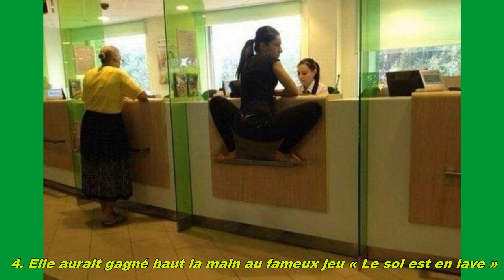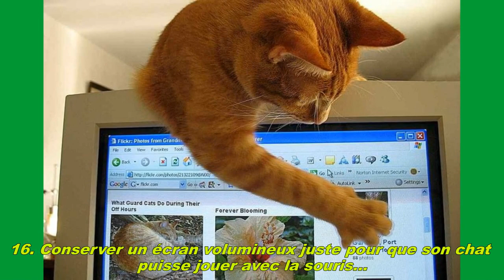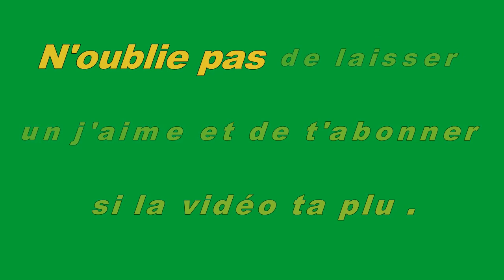Ces 18 personnes qui affirment leur différence sans complexe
Nous sommes tous uniques. Mais nous avons tous des similitudes dans notre comportement. Nous dormons tous, nous mangeons tous, nous avons tous une famille, un cercle d’amis. Nous avons pour la plupart des hobbies, etc. Mais il existe des gens qui se démarquent clairement du lot par leurs actes totalement à l’encontre de la normalité. Même s’il est bien d’affirmer sa différence, il y a tout de même des limites...

Nous avons trouvé 18 photos de personnes qui n’ont pas froid aux yeux et restent clairement sur leur ligne de conduite. La différence, c’est la vie !